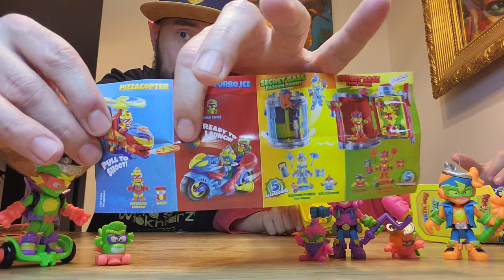6 Kazoom Kid Super Things NEON POWER czyli 11 seria Super Zings - Oluś miał głupawkę...😅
Łapcie link do sklepu Best Toys:

6 Kazoom Kid Super Things NEON POWER czyli 11 seria Super Zings - Oluś miał głupawkę...😅